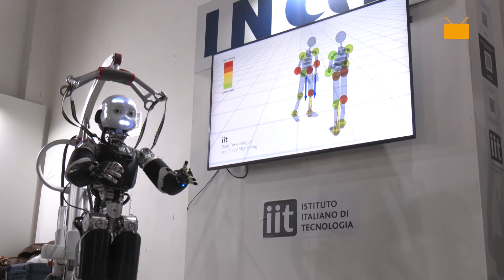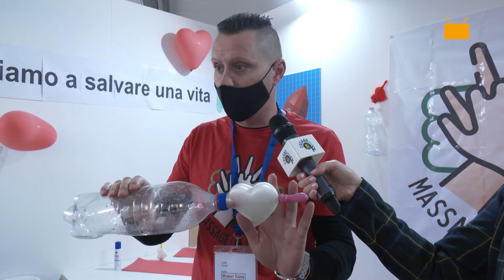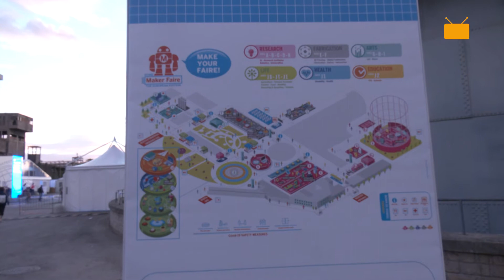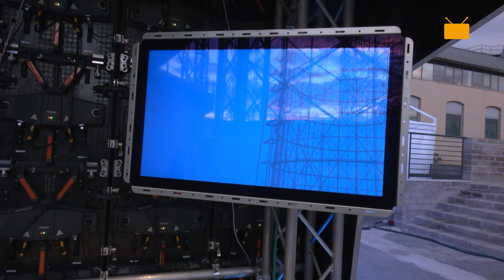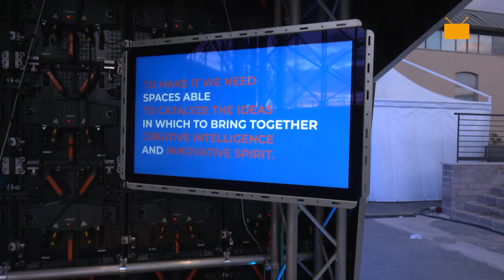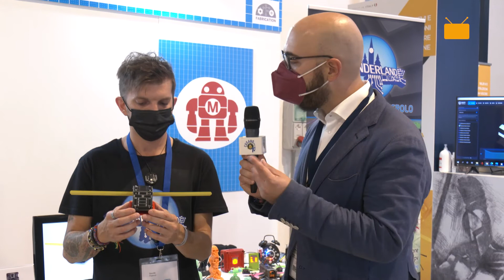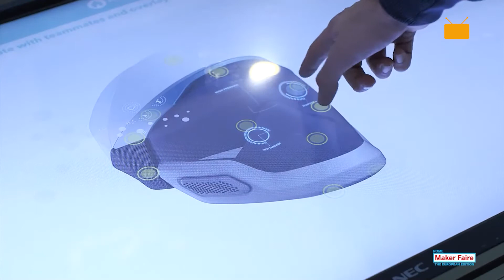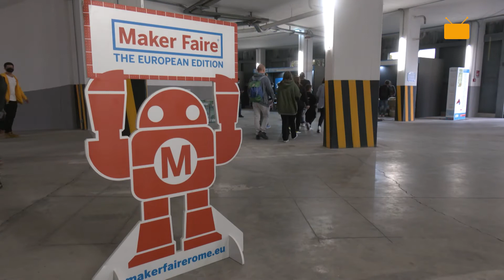TELE SPIEGO: Maker Faire Rome 2021- Puntata del 14/10/2021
Lorenzo Capezzuoli Ranchi e Pina Giordano vi presentano: “Maker Faire Rome 2021 – The European Edition“. La kermesse – promossa dalla Camera di Commercio di Roma e organizzata dalla sua Azienda speciale Innova Camera – affronta tutte le componenti chiave dell’innovazione: dalla manifattura digitale all’Internet of Things, dalla robotica all’intelligenza artificiale, dall’economia circolare all’agritech, passando per il biohacking e l’aerospazio. Il tutto favorendo lo sviluppo della cultura dell’innovazione nel tessuto imprenditoriale e l’avvicinamento dei giovani agli scenari lavorativi di domani